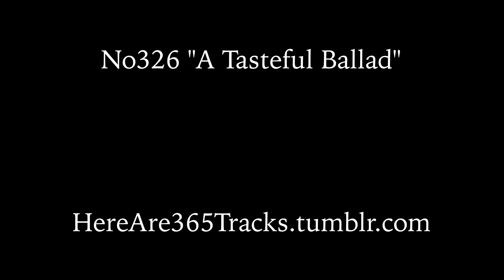No326 "A Tasteful Ballad"